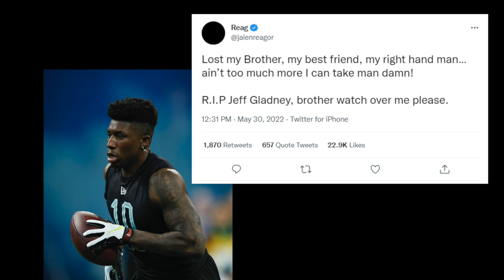TCU standout Jeff Gladney, woman killed in overnight crash on freeway in Dallas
According to the county sheriff's department, the overturned vehicle was speeding at first and lost control after clipping another driver.